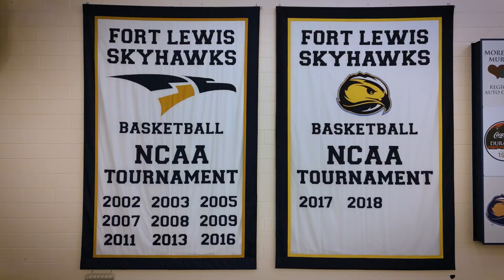FLC SkyHawks Basketball 2022-23 Hype Real by Ascent Digital